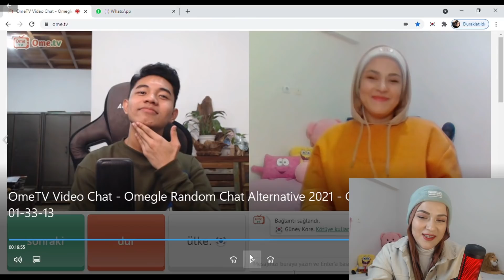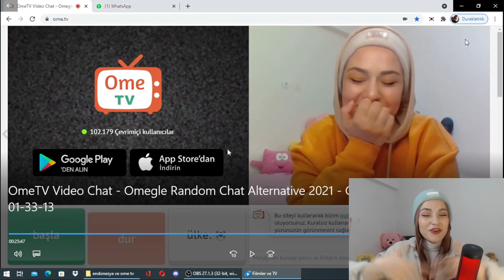FİKİ NAKİ FLASHBACK LAST PART ! REACTION & BEHIND THE SCENES !!!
Hello guys, welcome to the last part of my Fiki Naki reaction video. I hope you will like it. I love you all.

Herkes merhaba bugün  Fiki Naki ile olan reaction  videomun son partı sizlerle birlikte.. Bu video da yine daha önce izlemediğiniz bir kaç sahne var. İyi eğlenceler. Umarım beğenirsiniz.